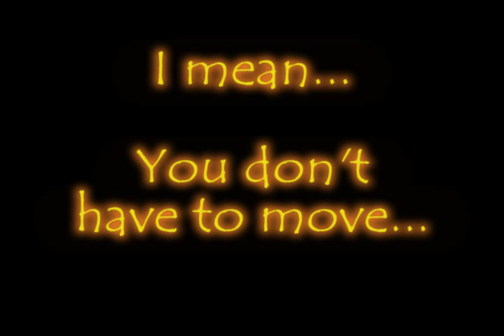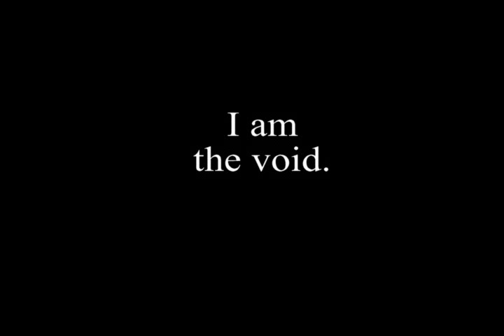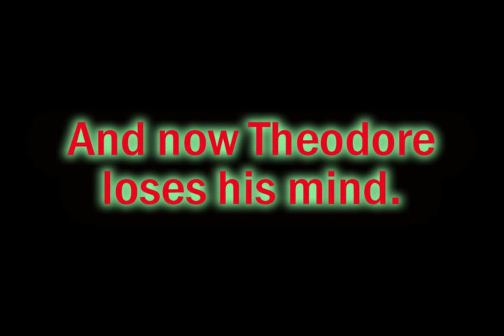Word Dance - "Time Warp" by Alvin and the Chipmunks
I am a student interested in film, and I decided to do this for fun one day. I hope you like it. There's actually not a lot more I can say. I didn't finish it all in one day, but in about three. Let me know if you liked it, and if enough do, I may make more.

Then again, I may make more regardless. :-P